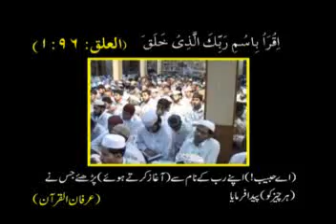Shaykh-ul-Islam Dr M. Tahir-ul-Qadri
Tahir Saleem chakwal (dhab kalan)